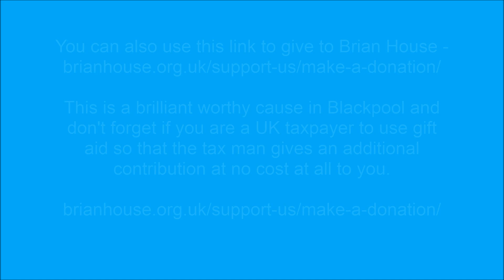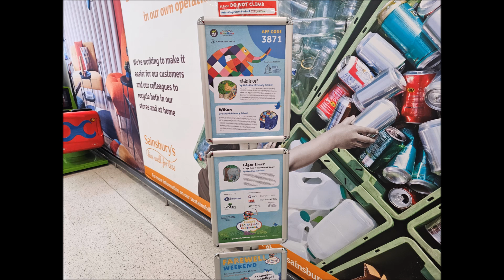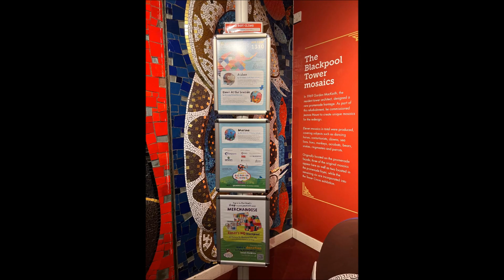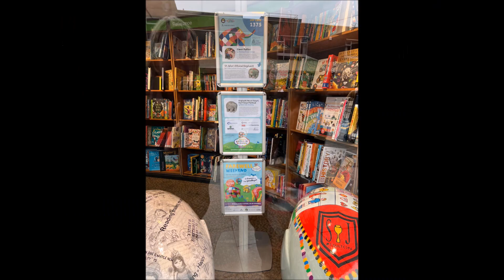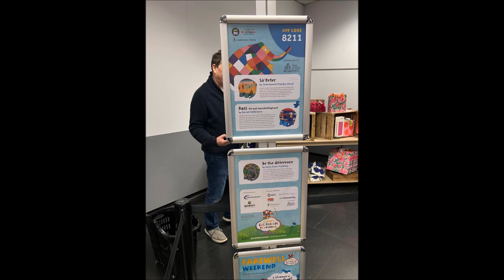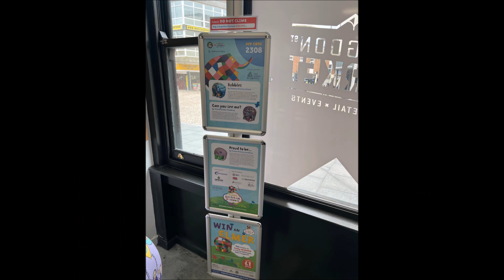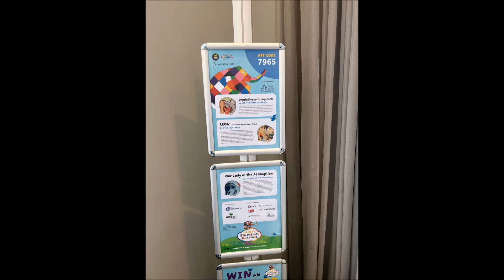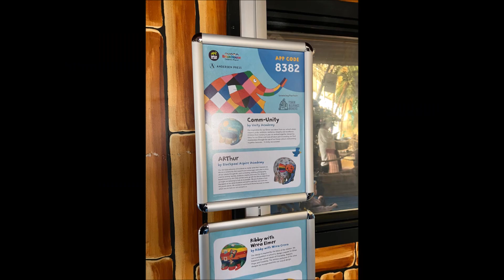Elmer's Big Blackpool Parade 2024: Saturday 13th April 2024 and Sunday 14th April 2024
In April 2024, Blackpool was brought to life by a herd of uniquely decorated, amazingly creative, elephant sculptures.
The free family-friendly art trail - a collaboration between Brian House Children's Hospice, Wild in Art and Andersen Press, brought to life David McKee's popular children's character Elmer the Patchwork Elephant.
Each of the uniquely decorated Elmers was positioned around key landmarks, streets and open spaces around Blackpool for eight weeks. But that wasn't the end. after the eight week period, the herd will come together - the only time they will all be in the same place at the same time, for their fantastic farewell event.

The herd of seventy one Elmers will deliver a ton of fun and laughter and attract local residents and visitors from far and wide to discover, and rediscover Blackpool, making art truly accessible to all.

Certainly on the first two days, where we captured all 71 on film, we had, on some occasions, to queue and the event had attracted young and old to photograph and record the unique code for each of the bold and eye-catching large Elmers along the route from Blackpool Town Centre and North Pier area down to the Solaris Centre on New South Promenade.

There is also a herd of mini Elmers decorated by some of the Fylde Coast's most creative children and young people, each of them designed and painted by local schools and youth organisations from across Blackpool.

At the end of the trail, the Elmers will be auctioned off at a special event in Blackpool Tower to raise much-needed and vital funds for Brian House Children's Hospice.

In the meantime, if you wish to donate to Brian House directly yourself, please go to: